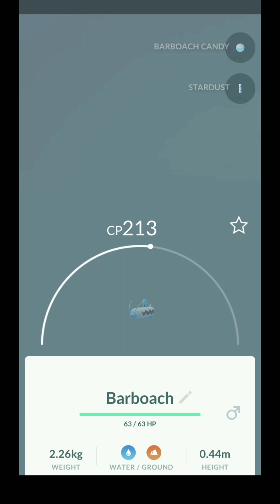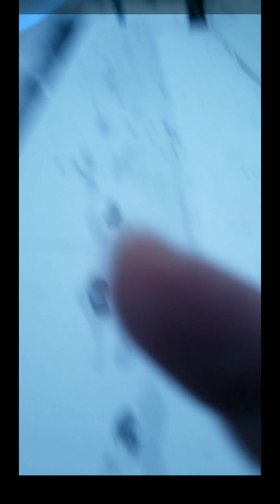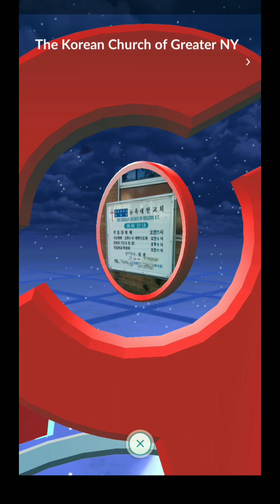Pokemon GO - AR Mode - Solo Gym Raid TIER 2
Snow night 2/20/2019

Leave them COMMENTS below!